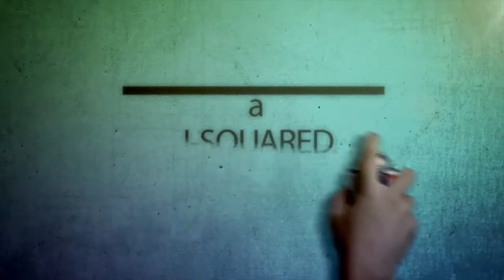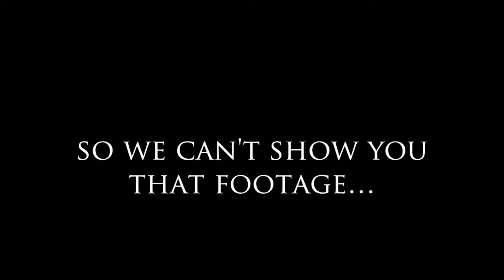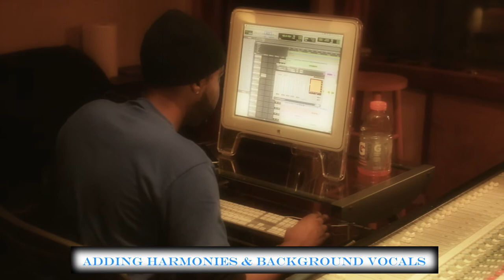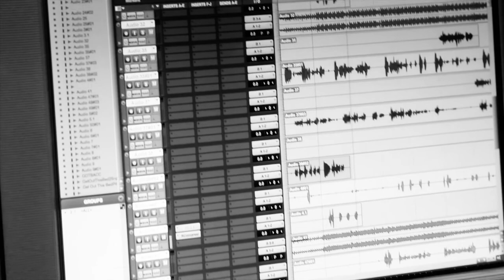Studio Sessions with Julius Francis: Episode 1 - Creating "Get Outta This Bed"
This is a behind the scenes look at the creative process in the studio. From finding the right beat, to recording, and then mixing down the final product. It's a long process but hard work and dedication can bring out the best in people. This video shows the creation process of the song "Get Outta This Bed" being created live in front of you! This track was produced by Stompboxx Music follow them @TheStompboxx and the video was recorded by @JSquaredPro Make sure you follow me on Twitter and Instagram at @Julius_Francis for more material to come, because their is much more coming!